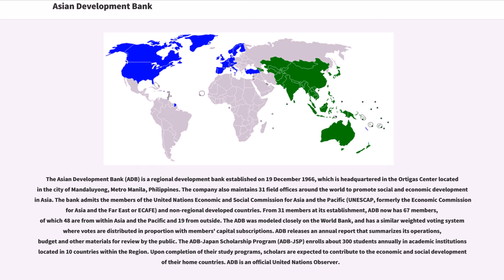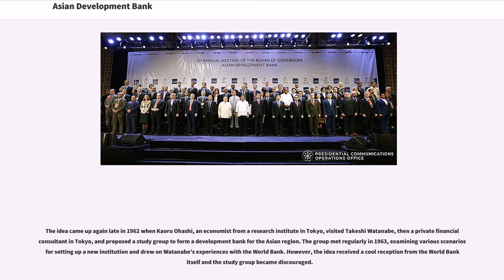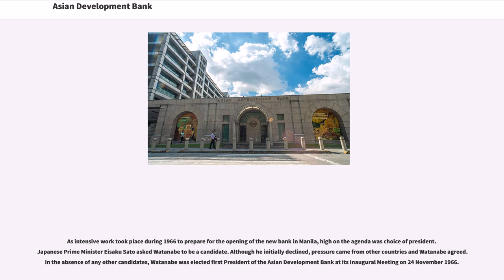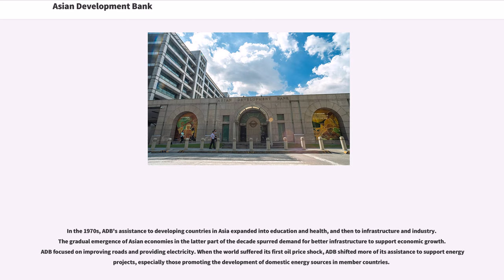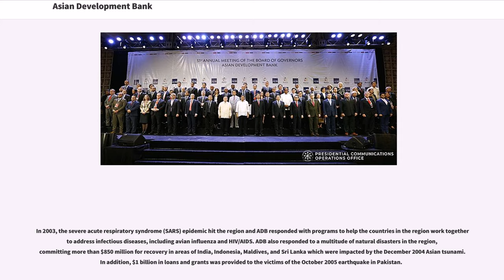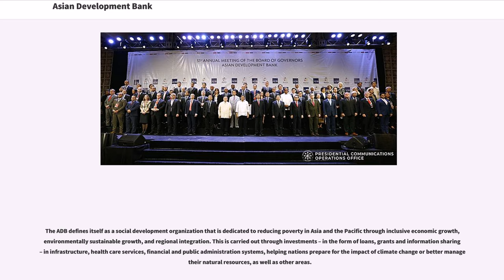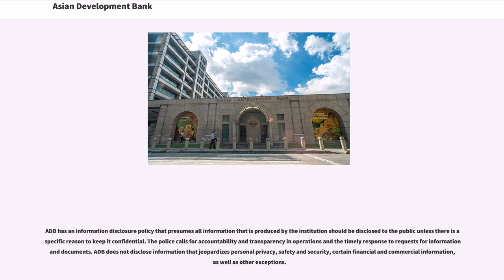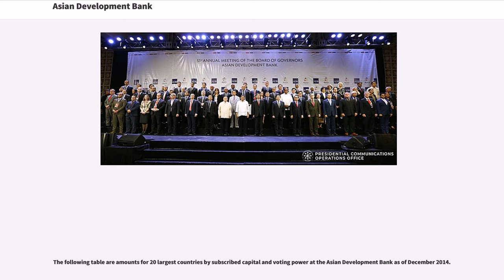Asian Development Bank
Banking institutes
Supranational banks
Organizations based in Manila
International development multilaterals
Multilateral development banks
United Nations General Assembly observers
International banking institutions
Intergovernmental organizations established by treaty
Development in Asia

The Asian Development Bank (ADB) is a regional development bank established on 19 December 1966, which is headquartered in the Ortigas Center located in the city of Mandaluyong, Metro Manila, Philippines. The company also maintains 31 field offices around the world to promote social and economic development in Asia. The bank admits the members of the United Nations Economic and Social Commission for Asia and the Pacific (UNESCAP, formerly the Economic Commission for Asia and the Far East or ECAFE) and non-regional developed countries. From 31 members at its establishment, ADB now has 67 members, of which 48 are from within Asia and the Pacific and 19 from outside. The ADB was modeled closely on the World Bank, and has a similar weighted voting system where votes are distributed in proportion with members' capital subscriptions. ADB releases an annual report that summarizes its operations, budget and other materials for review by the public. The ADB-Japan Scholarship Program (ADB-JSP) enrolls about 300 students annually in academic institutions located in 10 countries within the Region. Upon completion of their study programs, scholars are expected to contribute to the economic and social development of their home countries. ADB is an official United Nations Observer.

As of 31 December 2016, Japan and United States hold the largest proportion of shares at 15.607%. China holds 6.444%, India holds 6.331%, and Australia holds 5.786%.

The highest policy-making body of the bank is the Board of Governors, composed of one representative from each member state. T...